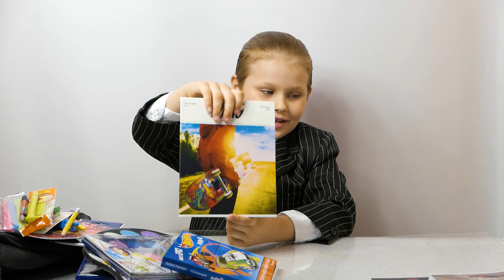Need for School What's in my backpack?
Что я возьму в школу в первый день.
I am going to school tomorrow! What do I need to bring to school? Ha ha. I have the answers.
I am so excited btw...